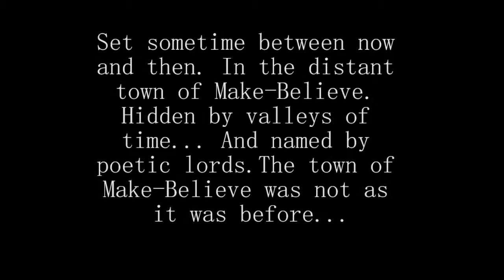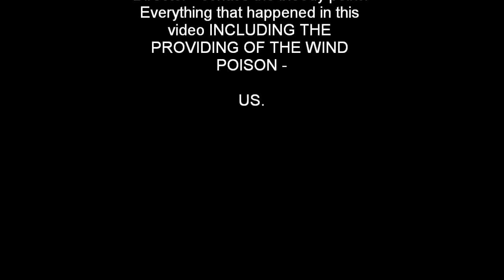TAOPAW - Episode 1: The Wind Master.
TAOPAW The Adventures of Pow and Wow... Enjoy our rather terrible short film :3 haha. Oh, and our glorious singing ;)